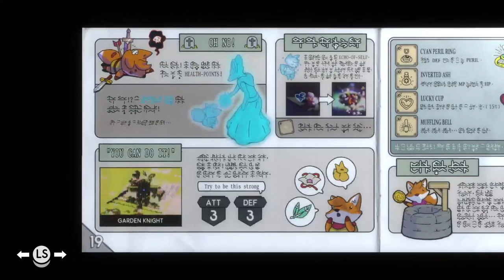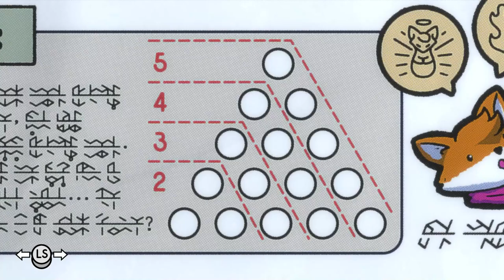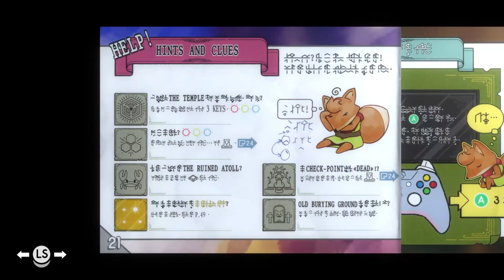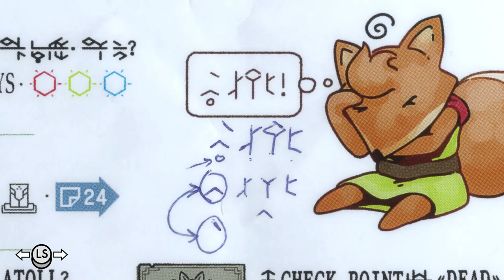Tunic - Part 7: Powered